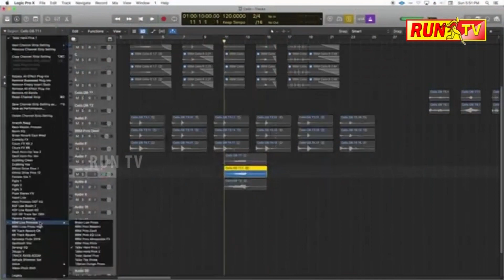ಬೆಳಗಾವಿ ಭಾಷೆಯಲ್ಲೆ ಅನೌನ್ಸಮೆಂಟ್‌ ಮಾಡಿದ ಪೈಲೆಟ್!